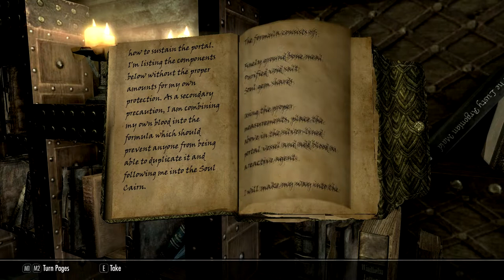DAWNBREAKERS // Skyrim SE Roleplay Entry 20 - "Family Skeletons"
In which Ingrath and Serana chat about family whilst poking through the bowels of Castle Volkihar.

Ardenius Whelk is a runemage and archaeologist from Chorrol, Cyrodiil with an unfortunate relationship history. Kinua al-Murzim is a burgeoning shaman, cast out from her home in Sentinel after being called into magic by Kynareth. Jarnvida the Skaal was once hell-bent on revenge, and is now trying to carve out a place for herself in her old age. Zaytest and Inigo are two khajiit mercenaries with unlucky pasts and uncertain futures, bound together by friendship and circumstance. Ingrath Stormsong is an ex-Thalmor scout and Dark Brotherhood assassin with too many debts to pay. Together, they are on a path to reshape Tamriel - and perhaps even save it from the powers that would seek to unmake it.

The Dawnbreakers' Saga is a Skyrim SE story told via in-character voice acting and roleplay. Inspired by CouchwarriorTV on YouTube, and the Character Crusade Podcast. Contains content inappropriate for children.

"Dawnbreakers United" and "Siuil a Ruin" by E.J. Lowell

LINKS!